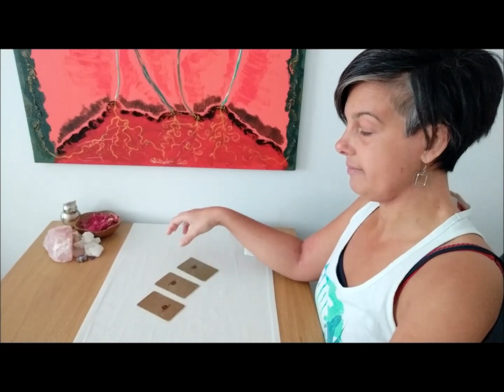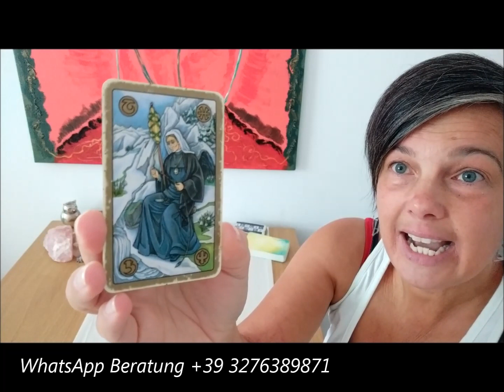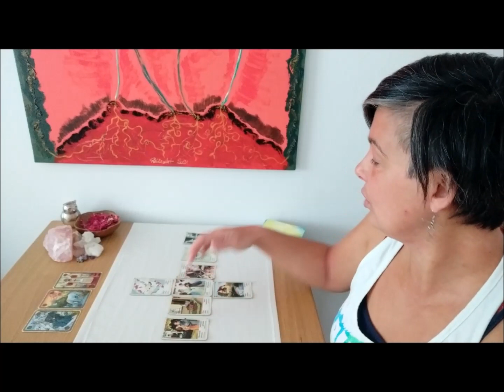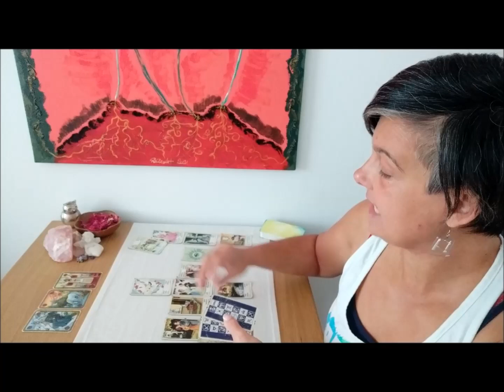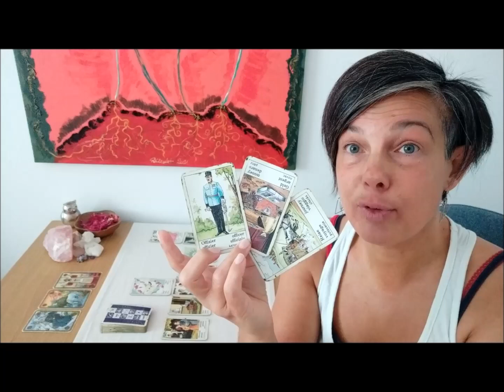PANZER KNACKEN ♏Skorpion ♏September 2021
In diesem Orakel erfährst du deine Schwerpunkte für September 2021. Lass dich inspirieren!

Beim Aktivieren des Aboglöckchens, wirst du automatisch an meine zukünftigen Beiträge erinnert. Einstellung auf ALLE∞

∞ Dieser Link ist für all jene, die mir gerne mit einer Spende einen Energieausgleich zukommen lassen möchten

Kartendecks:
Zigeunerwahrsagekarten
Symbolon Orakel
Aufstellungen mit Engeln S. Hühn